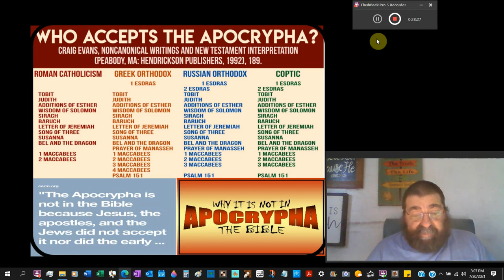The Bible The Apocrypha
This non-approved by Holy Spirit work has found its way into our bibles, including the King James 1611. But it was not treated as scriptures. Of the Roman Catholic Church, it is or has their authority authorized.